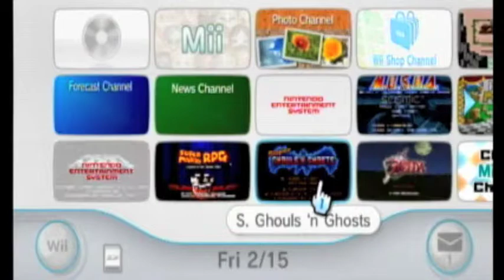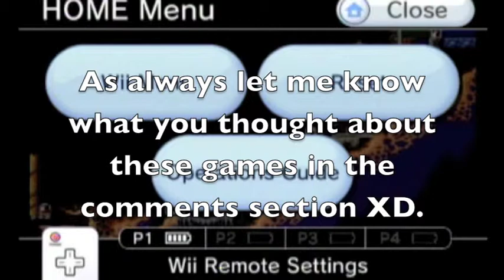Let's Show Off Games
Welcome to Let's Show Off! Today's games are MUSHA and Super Ghouls And Ghosts. I do terrible in both but I think it was still pretty awesome to be able to show off both of these games 8D.